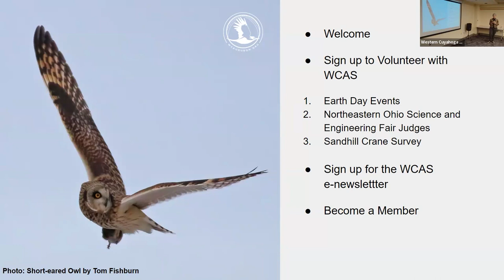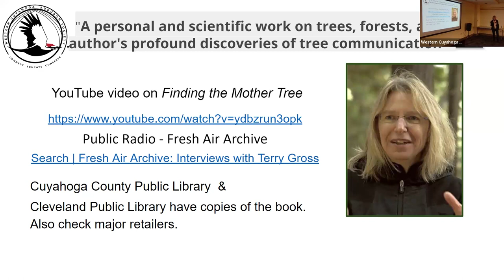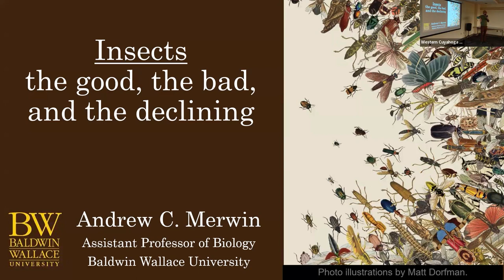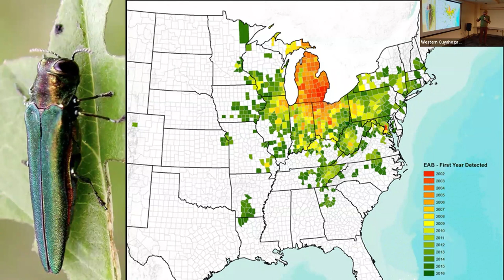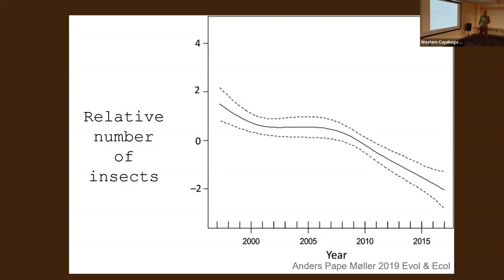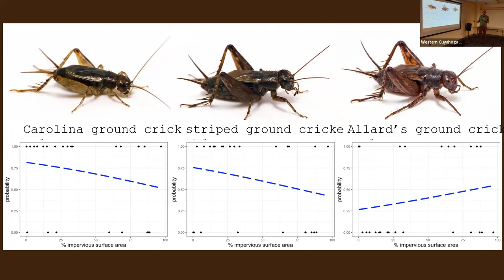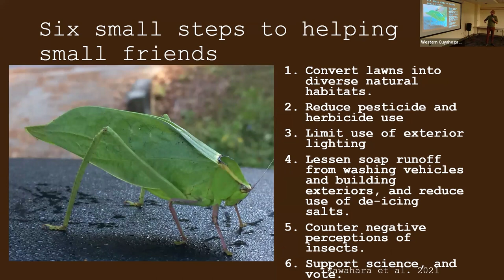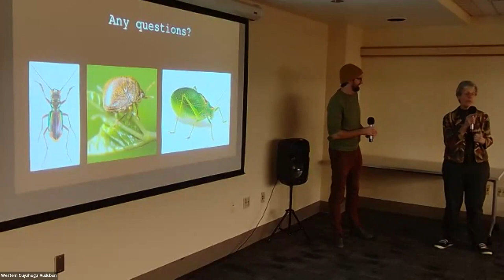WCAS Speaker Series February 2024: Insects: The Good, the Bad, and the Declining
February 2024 Program: “Insects: The Good, the Bad, and the Declining”
Presenter: Dr. Andrew C. Merwin, Assistant Professor of Biology at Baldwin-Wallace University
Date & Time: Tuesday, February 6, 2024 at 7:00 PM

Description: Insects may be small in stature, but collectively they play an outsized role in our terrestrial ecosystems. For this reason, recently observed declines in insect abundance raise important concerns about the stability of the services they provide and the populations (e.g., birds) they support. In this presentation, I’ll review some of the recent research on insect declines, provide an overview of some of my own projects on imperiled, invasive, and singing insects, and briefly describe ways we can better support our six-legged friends.